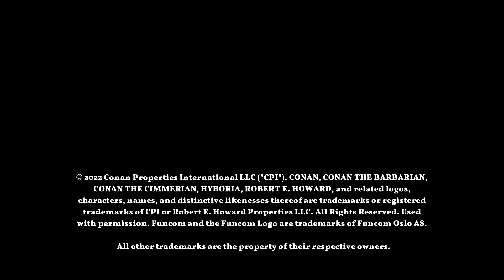Conan Chop Chop - More Pallantides Progression - PS4